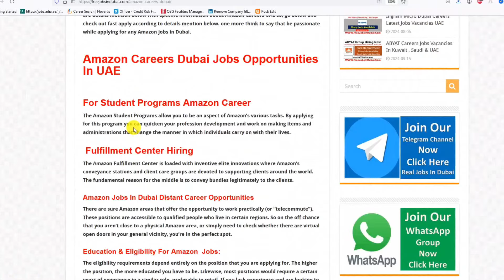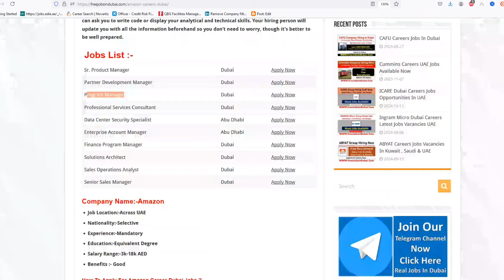Amazon Group Jobs In Dubai With Visa 2024